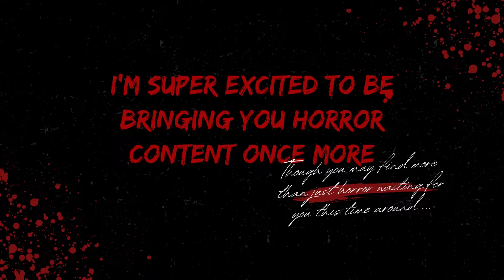Welcome Back To The Asylum